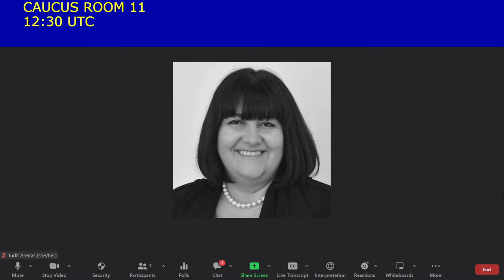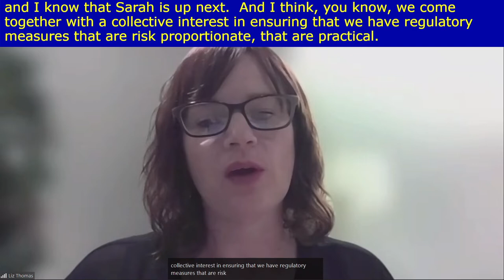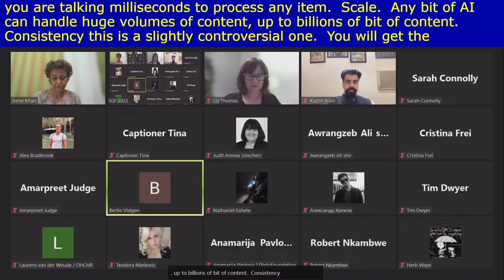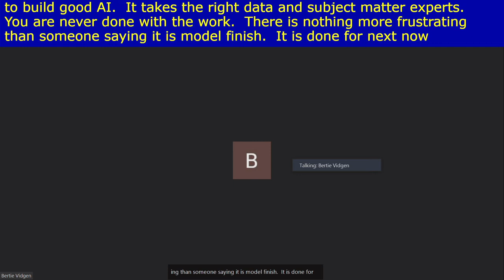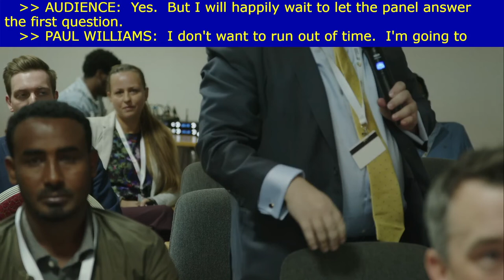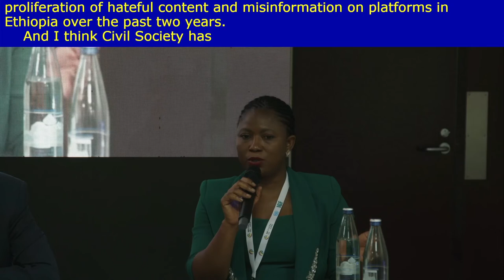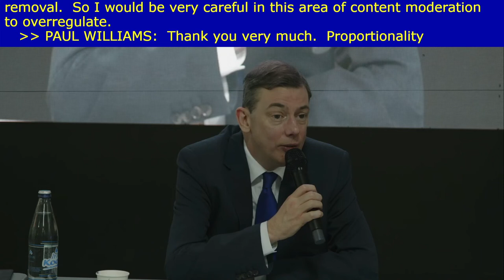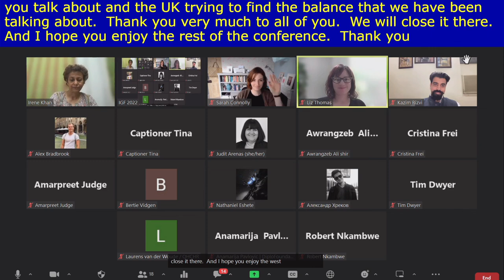IGF 2022 - Day 3 - Caucus Room 11- Creating a Safer internet while Protecting Human rights